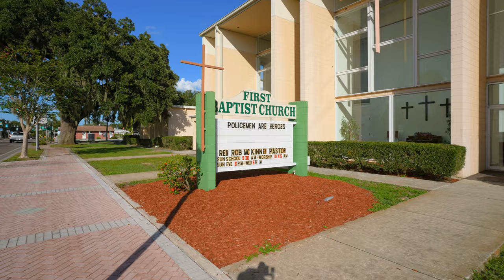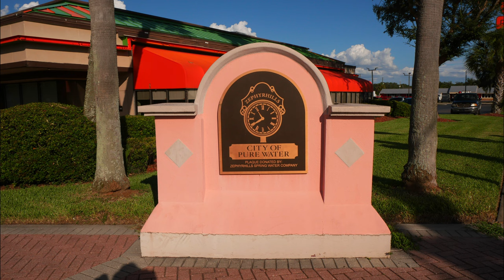Zephyrhills Florida - A Beautiful City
Zephyrhills is a city in Pasco County, Florida, United States. The population was counted at 17,194 in the 2020 census. It is a suburb of the Tampa Bay Metropolitan Statistical Area. Zephyrhills is also known as the headquarters of the Zephyrhills bottled water company and is a member of Tree City USA.